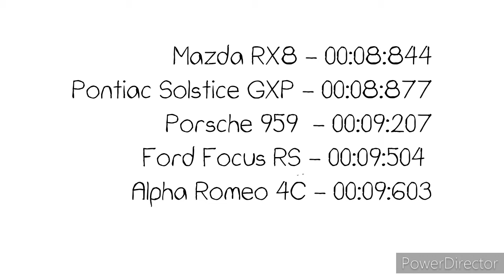Tokyo Test/Pontiac Solstice GXP/Mazda RX8/Porsche 959/Alpha Romeo 4C/Ford Focus RS/Asphalt 8